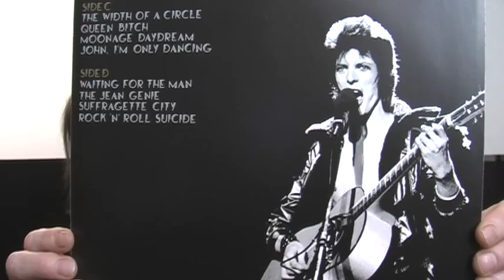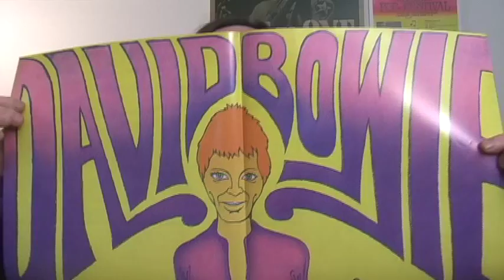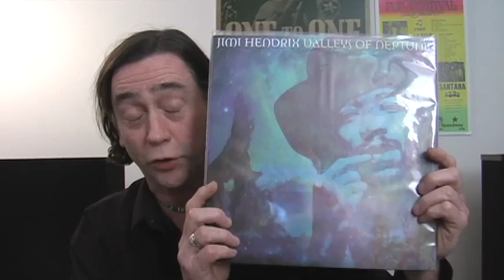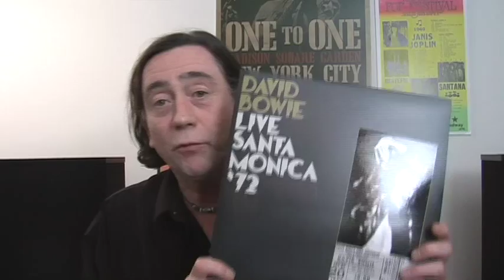David Bowie "Live Santa Monica '72"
In 1972, David Bowie set out on his 1st US tour, and his 1st US radio broadcast.
The set list is compiled primarily from the Hunky Dory and Ziggy Stardust albums and features two covers, Jacques Brel's My Death and the Velvet Underground's Waiting for the Man, alongside the awesome power of The Man Who Sold The World centerpiece The Width Of A Circle (this version is a ten and a half minute sonic assault) and an Aladdin Sane previewing The Jean Genie.
Limited Edition Import